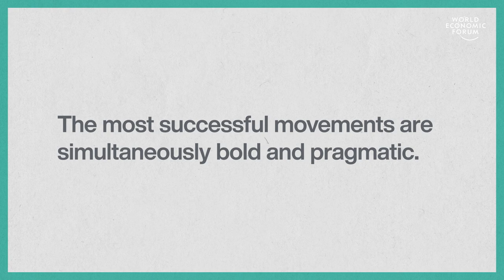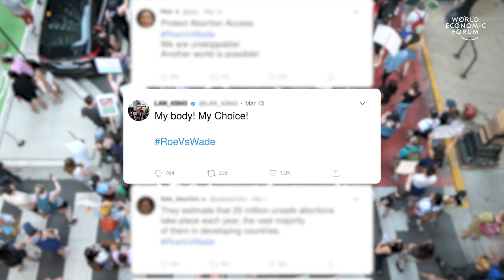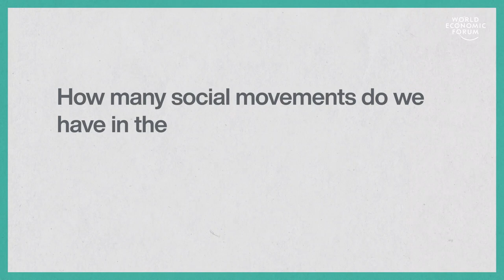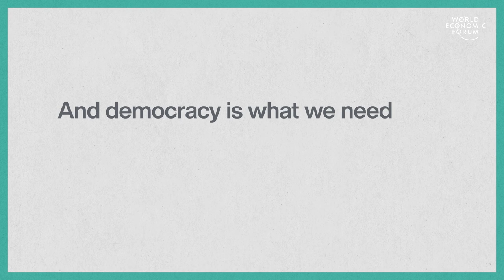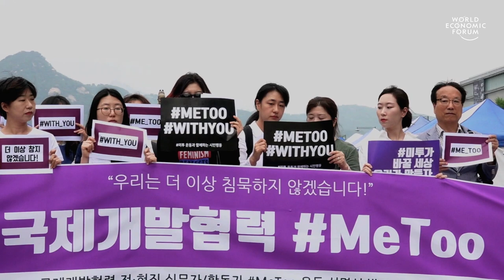Experts Explain | What makes social movements succeed? | Professor Hahrie Han | WEF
Social movements are behind the most powerful changes in the world – from voting rights to political upheavals to the fight for racial equality. But how do you build a movement that unites millions of people and captures the attention of those in power?

This episode of the World Economic Forum’s ExpertsExplain series delves into the art of creating successful social movements with HahrieHan, Professor of Political Science at JohnsHopkinsUniversity.

Han is also Inaugural Director of SNFAgora Institute, using data and research to realise the promise of democracy all over the world, and an award-winning member of the Schwab Foundation for Social Enterpreneurship.

We live in an era when social media makes it easier than ever to find followers and get noticed. ‘I can send out one tweet or a viral hashtag. I can get hundreds of thousands or even millions of people out into the streets,’ says Han, who has written four books about SocialChange.

‘But when you talk to the people who are on the frontlines, on the one hand they feel like it's easier than ever before to get people involved – but on the other hand, it's harder than ever to make it feel like their participation actually matters.’

So what exactly is the secret to a successful protest or wider action for socialgood?

According to Han, there’s more than one. A good movement needs to ‘make the participation of ordinary people possible, so that people can participate,’ she begins. After that, a good movement ‘makes it probable, so that people want to participate. And then it makes it powerful. It creates a scaffolding or a vehicle through which people can realise their own power.

‘And one of the trends that we're seeing in social movements in the 21st century is this funny paradox between participation being possible but not being as powerful.’